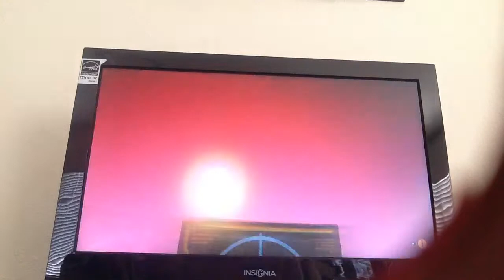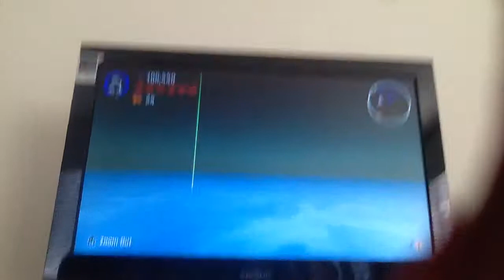IM A WIZARD! l Lego Worlds Ep 1